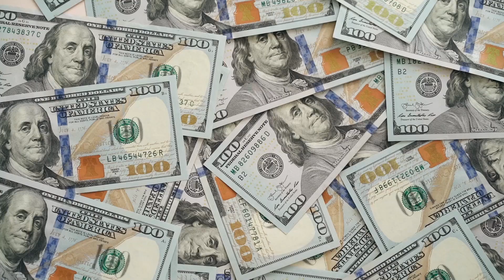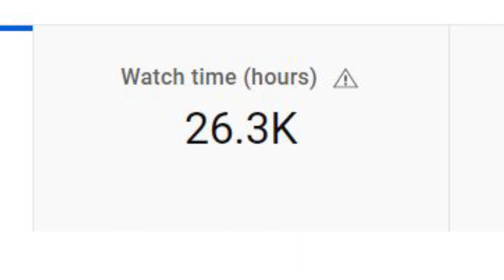MY YOUTUBE PAYCHECK! | HOW MUCH DO SMALL YOUTUBERS MAKE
In this exciting video, I reveal how much money I earned from YouTube with nearly 400k watch time on my channel. If you're interested in starting your own YouTube channel and want to know how much you could potentially earn, this is the video for you! Join me as I share my insights and experiences, providing valuable tips and advice along the way. Don't miss out on this eye-opening journey into the world of YouTube monetization.